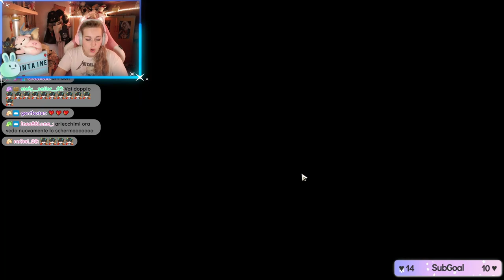TROVO TRE 5 STELLE NUOVI - Dan Heng Imbibitor Lunae Pull - Honkai Star Rail ITA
Ciao amicii! ♡ Direttamente da Westeros è arrivato Dan Heng drago.. sia io che i subbini ci abbiamo provato, com'è andata? Vi auguro buona visione ♡